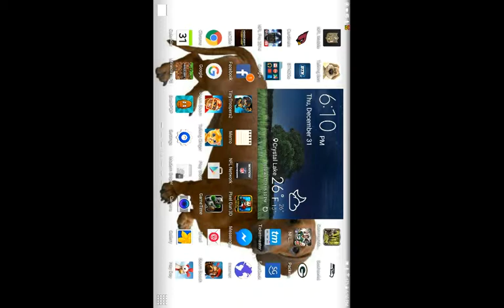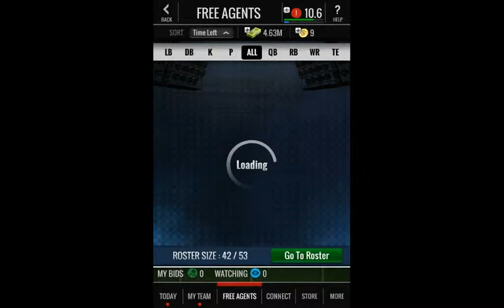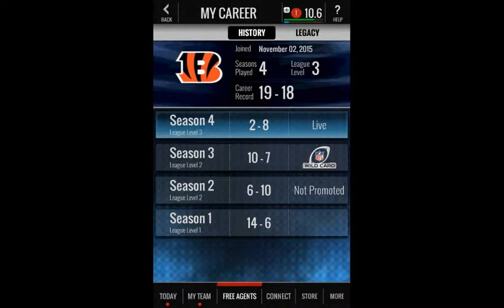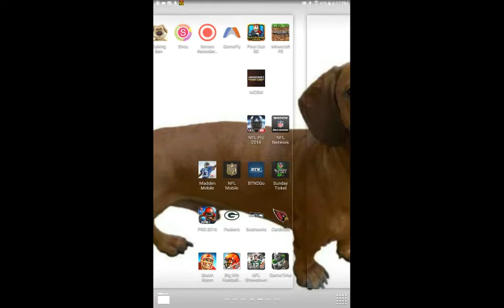You can tell me I'm cazy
It's the new year today